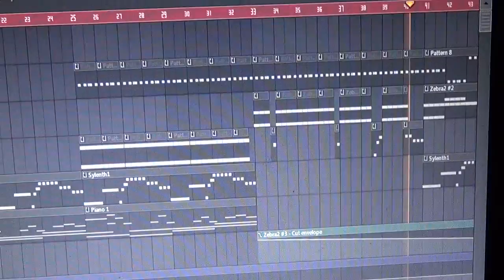Basstuner - TBA (LQ Studio Preview)